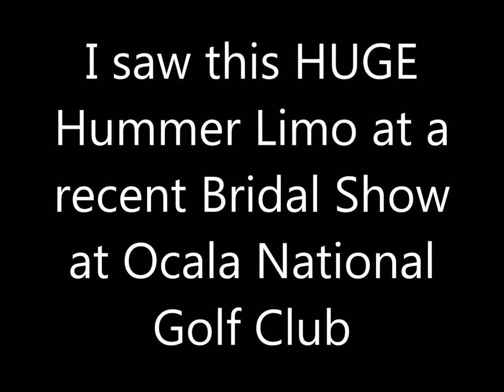CEO Limos H2 Hummer Limo at Bridal Show in Ocala BIGGER THAN A PARTY BUS!!!!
I saw this HUGE Hummer Limo at a Bridal Show at Ocala National Golf Club.